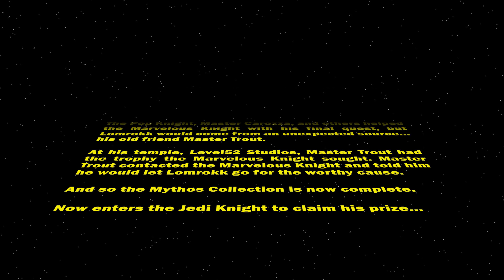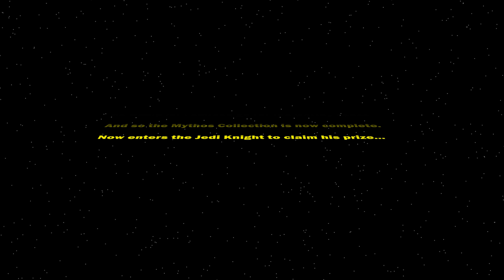Sideshow Mythos Gamorrean Executioner Statue Review - Lomrokk Star Wars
The collection is now complete! This is the final review of the Sideshow Mythos Gamorrean Executioner, Lomrokk.

This massive Gamorrean was Jabba's executioner before the Rancor monster. He is one of the most sought after pieces in the Mythos collection and the most limited, thus giving him the grail status.